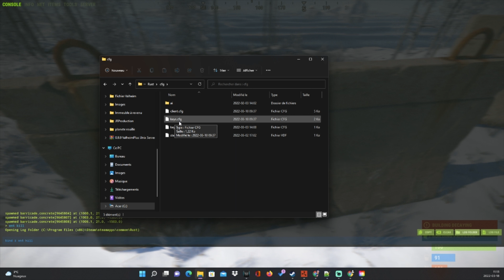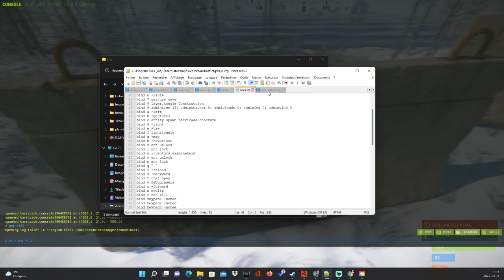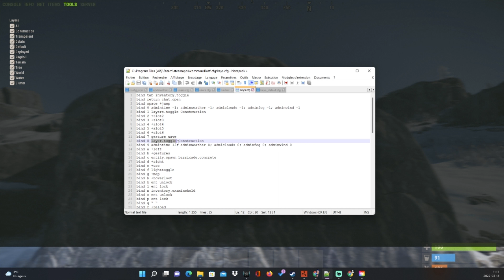Tuto Fr | Commande Admin Rust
Dans cette petite vidéo je vous montre quelques commande d'administration très utile pour les propriétaires de server ou même encore pour ceux qui sont modérateur sur un serveur.

Afin d'être le plus simple possible je vous mets les coupures de la barre de temps ici avec les différent volets abordé dans la vidéo :

00:00 Introduction
02:20 Surveillance et F1 Console
03:49 Attribuer une touche et détruire entités [ent kill]
06:29 Vérifier le propriétaire d'une entité [ent auth]
07:09 Vérifier le propriétaire d'une fondation [ent who]
07:54 Activer / Désactiver les couches terrain [layertoggle ...]
11:12 Dormir et DebugCamera
13:04 Noclip
13:32 Verrouiller et Déverrouiller
14:19 Heure Admin
15:56 Conclusion

Bonne rouille à tous